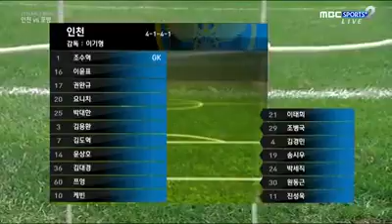Highlight Incheon United Vs Pohang Steeler: Xuân Trường góp công lớn